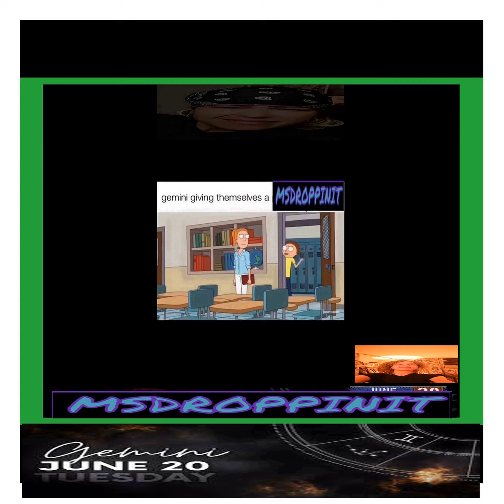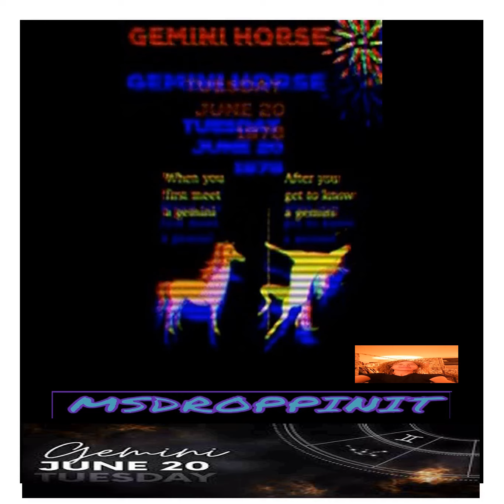Personalized Zodiac Blueprint""Exploring June 20, 1978: Gemini Horse Zodiac Reading"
"Exploring June 20, 1978: Gemini Horse Zodiac Reading"

 June 20 1978 Gemini Horse  Personalized Date of Birth Zodiac Video
msdroppinit debbiedropit Provide your day, month, year of birth, and specify your musical preference, and include all individualized details photo's requests etc. $8.99 3 or more $6.99 audio $3.00 captions $3.00
Aries
Taurus
Gemini
Cancer
Leo
Virgo
Libra
Scorpio
Sagittarius
Capricorn
Aquarius
Pisces

Unearth the captivating secrets of your cosmic blueprint with Personalized Date of Birth Zodiac Videos. Begin an enchanting expedition molded to your celestial pattern, probing the strengths and talents of your zodiac sign, your life path's intricate interlace, and individualized guidance for your relationships and true potential. Every video is diligently shaped to reflect distinctive birth chart, promoting a profound comprehension of you and the cosmic energies that surround you. To commence, reach out to Debbie Dropit at Provide your day, month, year of birth, and specify your musical preference, and include all individualized details photo's requests etc. for your unique digital delivery that will spotlight your personality, traits, strengths, weaknesses, compatibility, and polarity. Prices begin at $8.99. For orders of 3 or more, the price is reduced to $6.99. Add a further $3 for audio and $3 for captions. Share your birth details, then recline await your cosmic delivery.

 Original And Finally Digital  MSDROPPINIT ♫ In Every Aspect
As an expert audio video editor with an eye for unique composition, I focus on enhancing the user experience while delivering high quality visual work. In addition to video editing expertise, I also offer professional services in copywriting, graphic design and other content creation needs.
I have developed excellent skills as a designer, writer and editor which allows me to come up with effective visuals for conveying information.